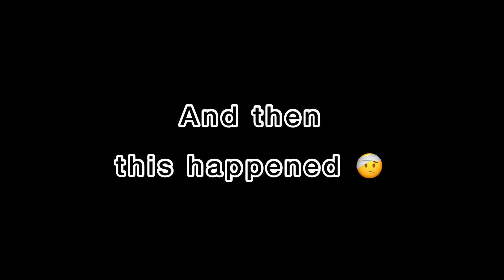I Met An Accident While Saying Another Goodbye | Manas International Airport | Vlog by Yasir K A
These videos are just some random pages from a diary of a random student in Bishkek. I hope it will entertain you.